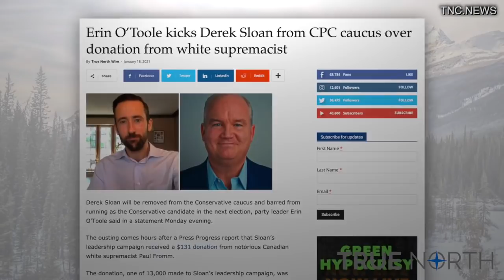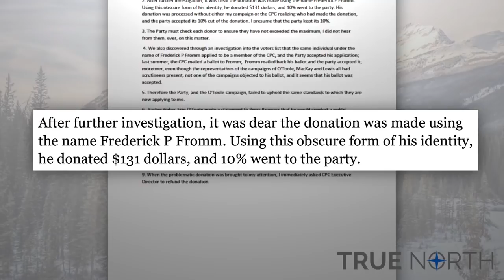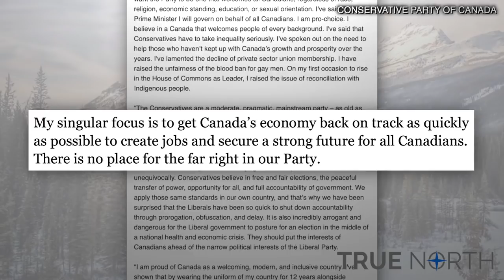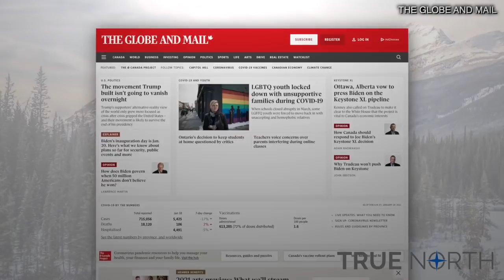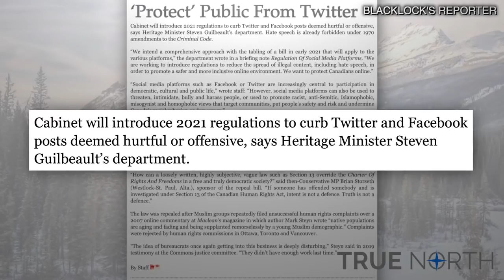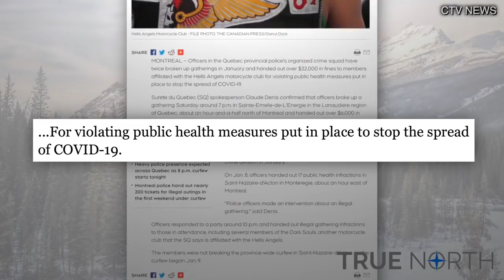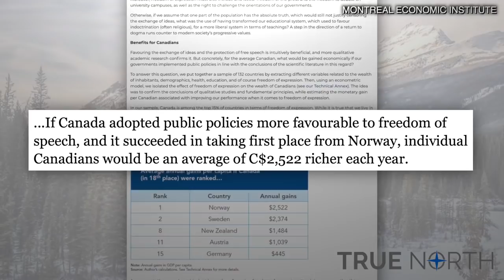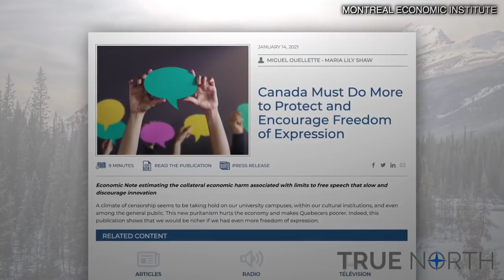The Defenestration Nation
Former Conservative leadership candidate Derek Sloan is being ousted from his party’s caucus after his campaign unknowingly received a small donation from a white supremacist, and Ontario MPP Roman Baber was kicked out of the PC caucus for criticizing Ontario’s lockdown. True North’s Andrew Lawton takes a look at these political defenestrations, plus a new bureaucracy Justin Trudeau may create to control online content.

Also, Montreal Economic Institute economist Maria Lily Shaw joins the show to discuss how more free speech would actually put more money in Canadians’ pockets.